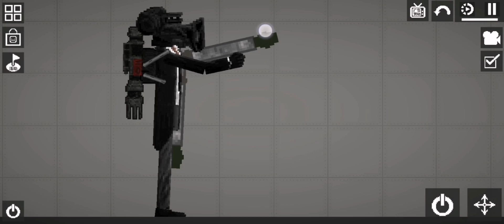skibidi melon 2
skibidi bop bop bop yes yes

the titan speakerman is coming